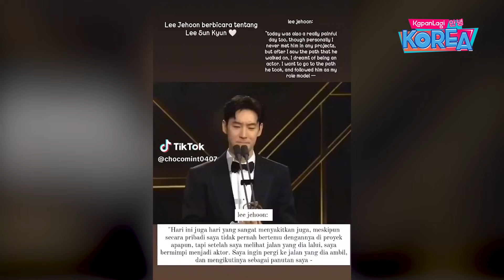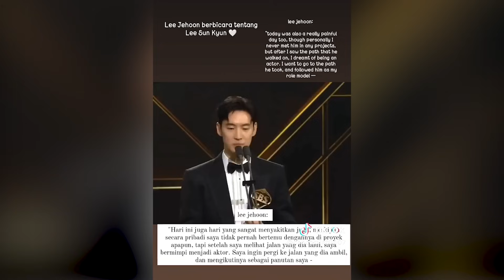Penghormatan Terakhir Untuk Lee Sun Kyun di SBS Drama Awards 2023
News Magazine Chicago merilis interview terakhir yang dilakukan oleh aktor Lee Sun Kyun. Sang aktor berbicara soal perjalanan karir dan arti akting bagi dirinya.